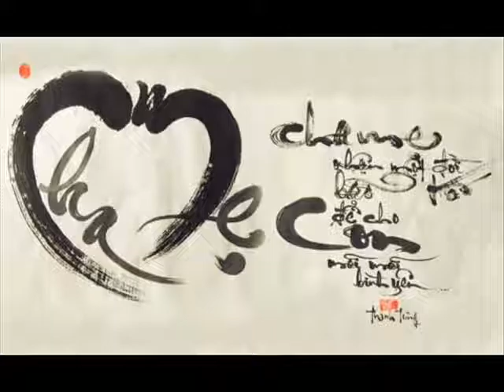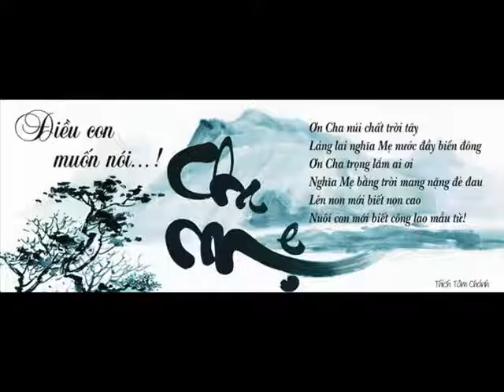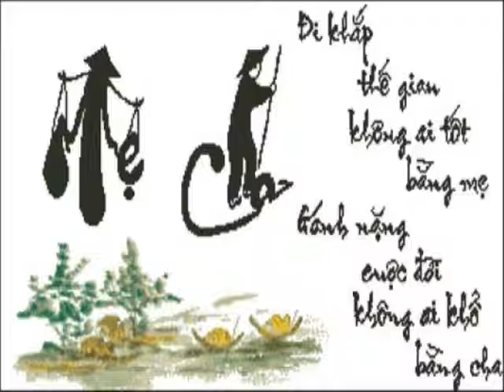Happy New Year Again 60